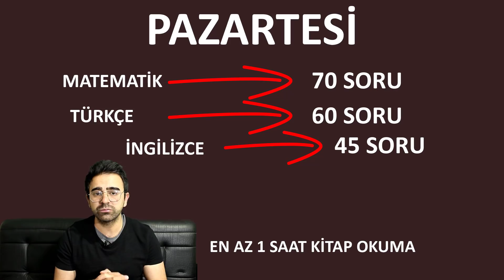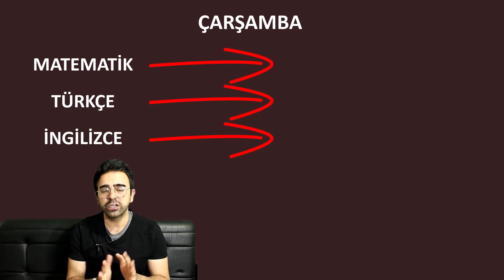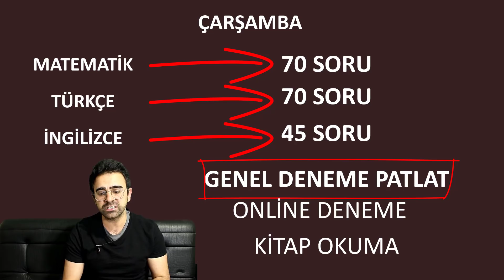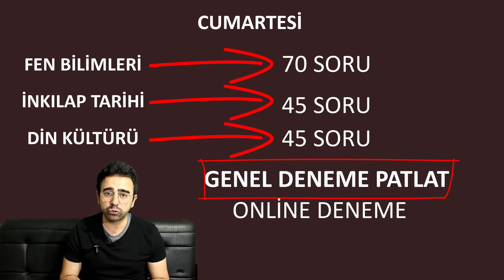FEN LİSESİ KAZANMAK İÇİN DERS ÇALIŞMA PLANI👉2.HAFTA 👉ZOR PROGRAM.(LGS 2020)